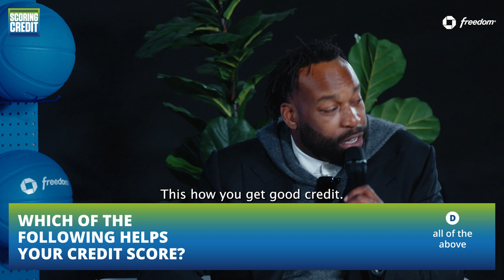Baron Davis on Business, Investing, Financial Mistakes, NBA Contracts, & Basketball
🔥Welcome to an exciting episode where we have the legendary NBA star, Baron Davis, sharing the court with us!🔥

🏀 About Baron Davis 🏀
A two-time NBA All-Star and entrepreneur, Baron Davis’s talents go beyond the basketball court. With an inspiring career spanning over 13 seasons in the NBA, he has also established himself as a successful entrepreneur and investor.

In this captivating interview, Baron Davis delves into:

- His journey from being an NBA superstar to a business tycoon 🌟
- The importance of financial literacy and how it shaped his decisions 💡
- Insider tales on negotiating NBA contracts 📝
- Investment strategies and tips for aspiring entrepreneurs 📈
- How he manages and multiplies his wealth 💰
- Plus, a Q&A session with Baron, where he answers your burning questions! 🔥

Whether you're a basketball enthusiast, an aspiring entrepreneur, or someone looking to gain insights on financial literacy and investments, this interview is a slam dunk for you! Don't miss this opportunity to learn from the experiences and wisdom of Baron Davis.